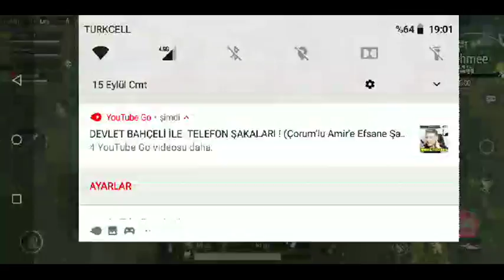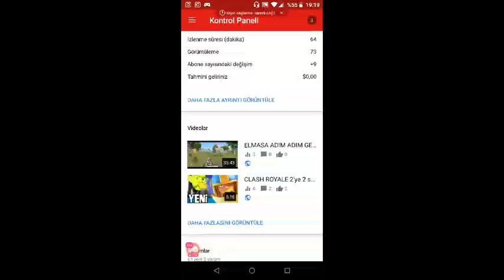işaret fişeği geldi izle